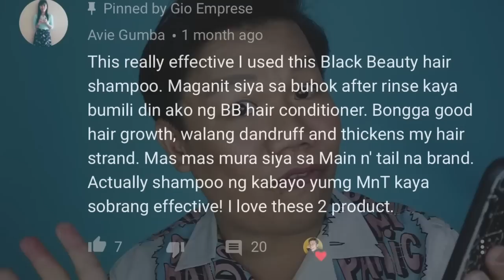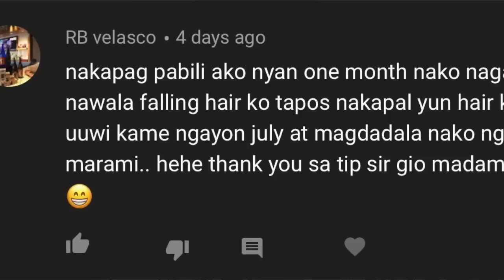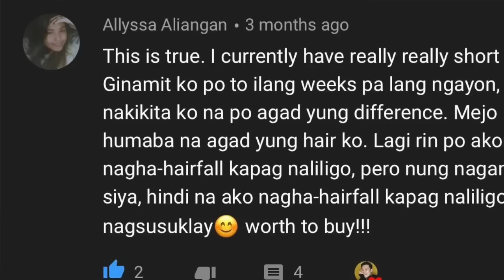SOLUSYON SA PAGKAPANOT? HAIR GROWTH SECRET REVEALED! // BLACK BEAUTY SHAMPOO